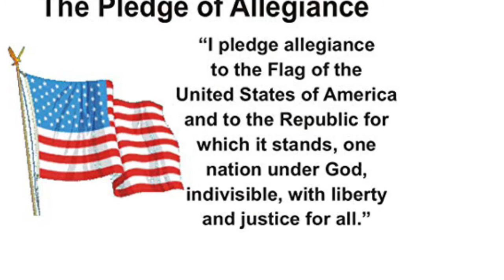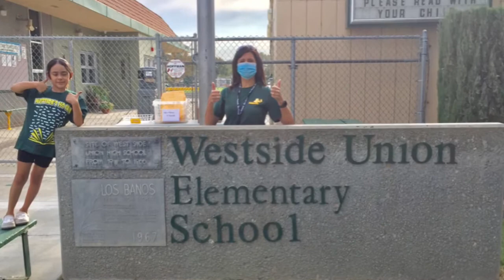Monday, November 9, 2020